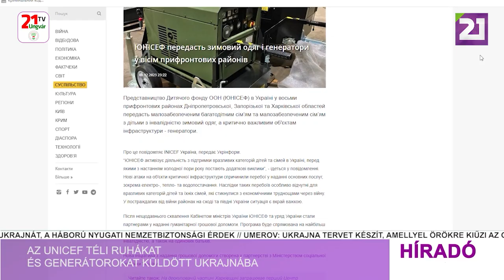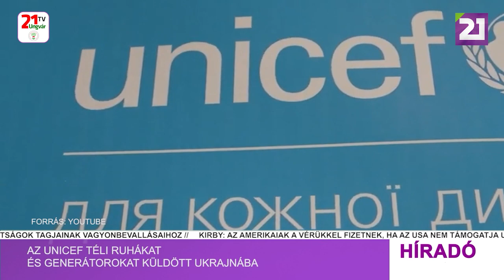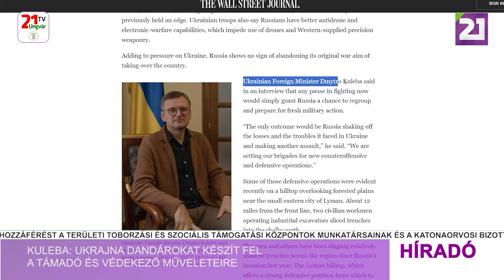Híradó (2023.12.10) Déli hírek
-Bulgária páncélozott járműveket és légvédelmi rakétákat ad át Ukrajnának
-Az UNICEF téli ruhákat és generátorokat küldött Ukrajnába
-Kuleba: Ukrajna dandárokat készít fel a támadó és védekező műveleteire
-Lezárult a Kárpátaljai Ferences Misszió Alapítvány „A magyar kultúráért” projektje